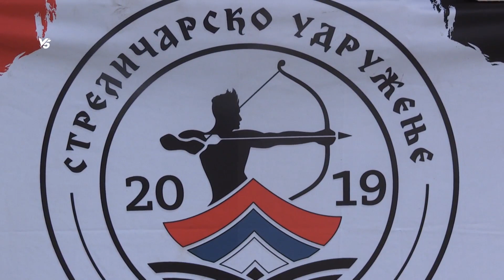Luk i strela u Brankovini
Streličarsko udruženje “Vitezovi S”